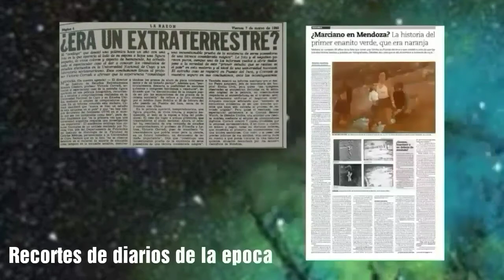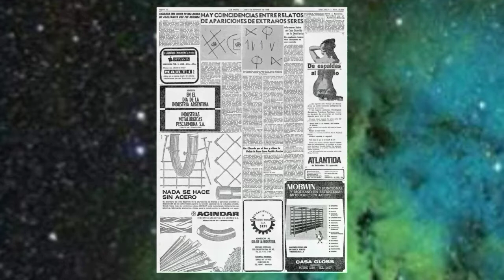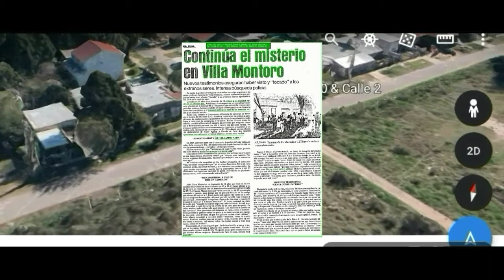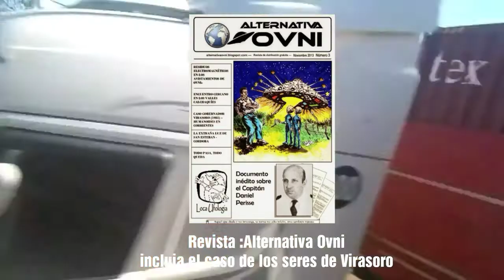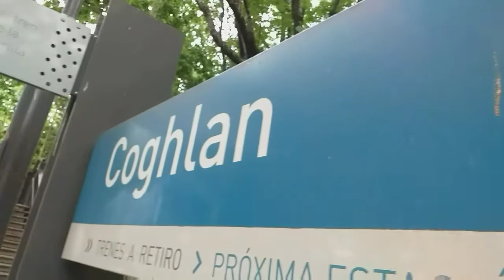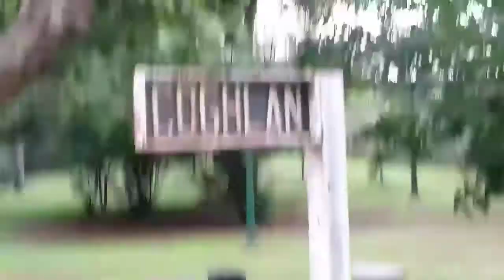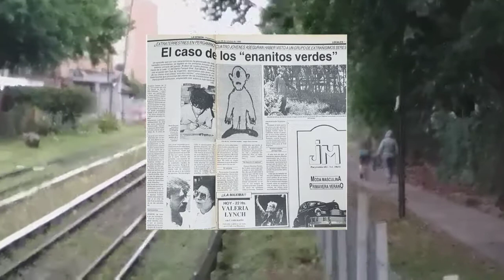OLEADA DE ENANITOS VERDES!!!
Desde mediados de 1970  hasta 1985 Argentina sufrio una "pequeña Oleada" de visitas.
Estos seres pasaron a ser nombrados en los archivos ufologicos como "Los Enanitos verdes". escuchemos la historia!!!